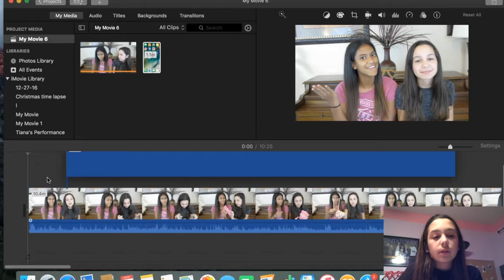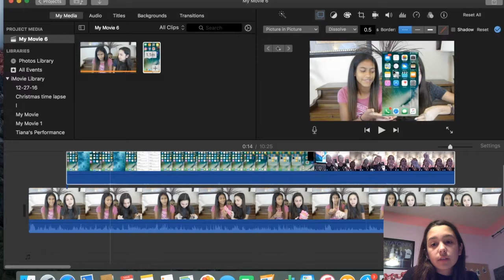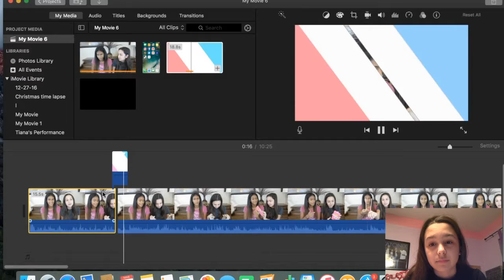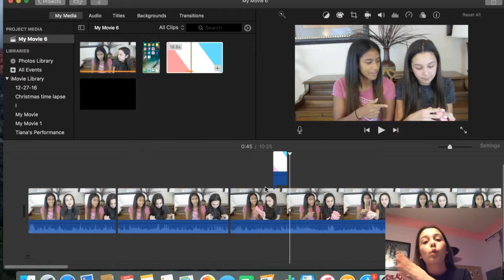HOW TO ADD TRANSITIONS AND VIDEO OVERLAYS IN iMOVIE!- Tiana&Ashley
OUR INSTAGRAM!- @tianandashley

Ashley's Twitter-  ashluvsuxx
Ashley's Snapchat: ashcheer101